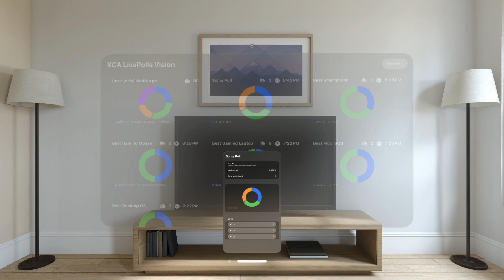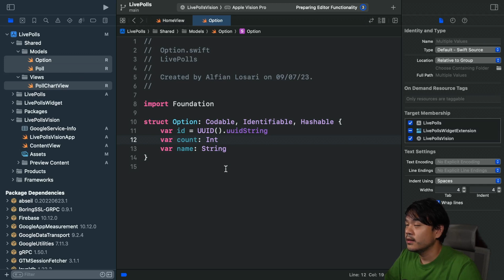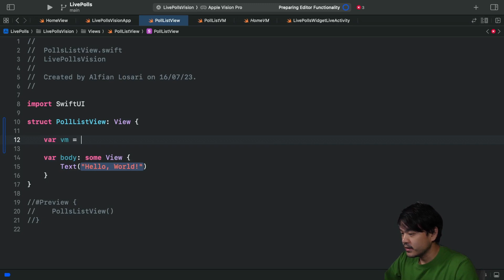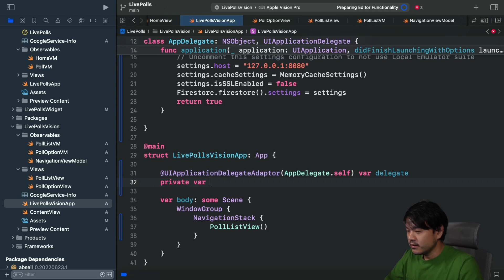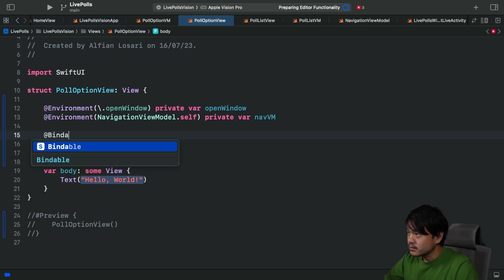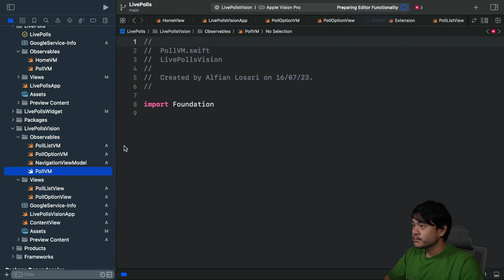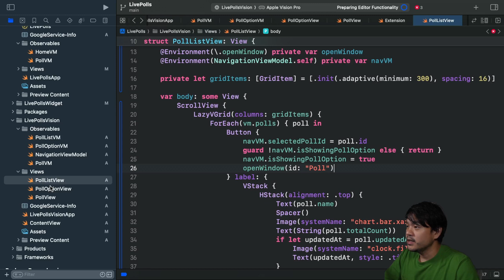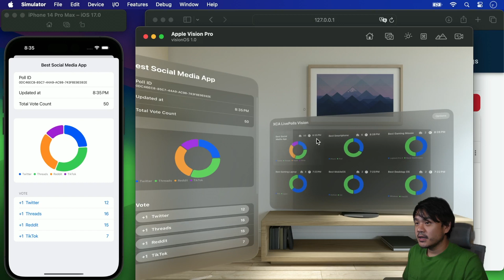Build a visionOS Realtime Live Polls App | Multi Window | Apple Vision Pro | Firestore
In this video, we're going to build visionOS Live Polls Realtime Multi Window App where users can create a poll with multiple options, share, and vote in realtime. This is a continuation of previous video where we have built the iOS App with Live Activity APNS support.

Timeline:
00:00:00 Introduction, Demo, & Starter project
00:04:05 Add visionOS Target & Firebase Firestore SPM
00:13:10 Implement PollListView & PollListVM
00:25:25 PollOptionsView Window & PollOptionsVM
00:45:15 PollView Window & PollVM
01:03:05 Final Testing & Conclusion

Part 1 - Build a Live Activity Realtime Polls App with Firebase & APNS Push Token